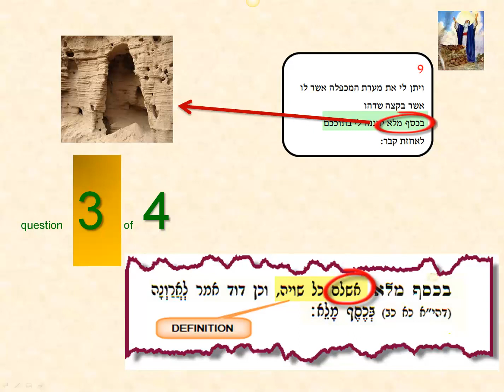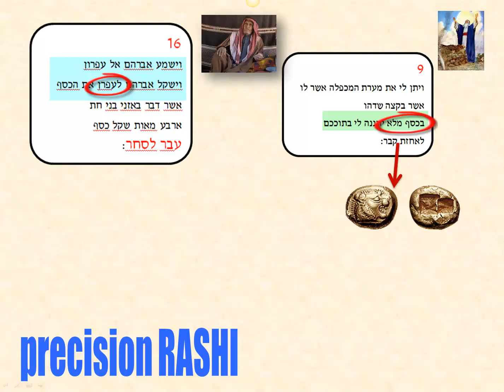06 - KESEF MALEH: referring to the field